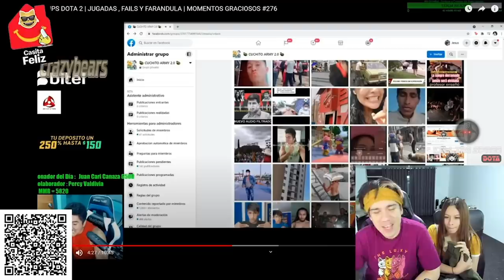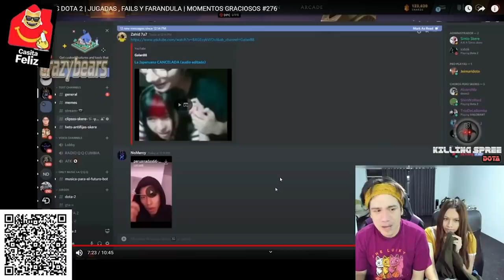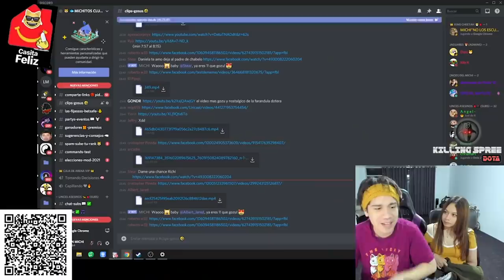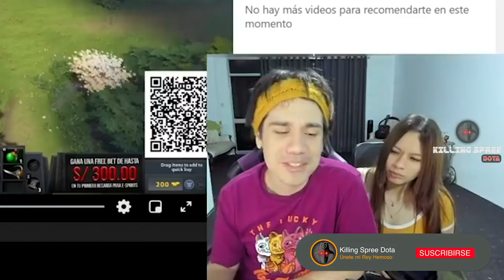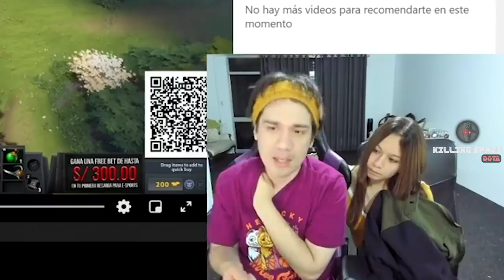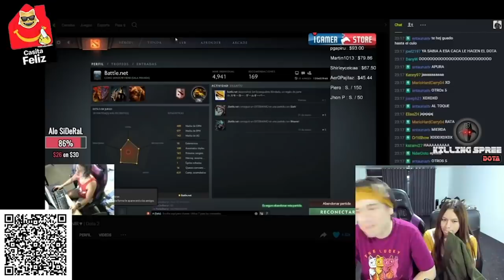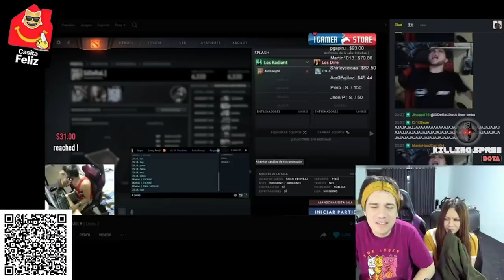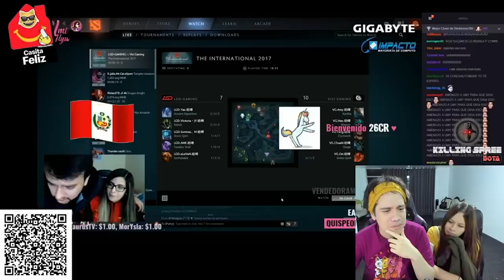MISTICO EN PROBLEMAS POR ALLISON tronCAZO 😠🔥 BAJANDO LOCURA CON CLIPS!! 😈👹